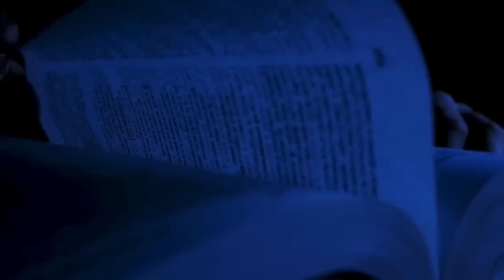Lectio Divina - 20/02/2023 - Rodrigo Ferreira